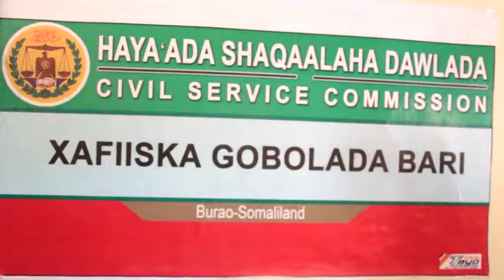Baahin Kaalmo Shaqo “250 Kaalmo Shaqo”sharmarke geele